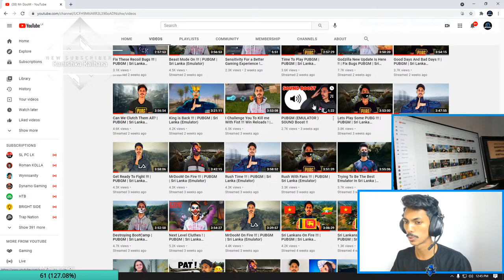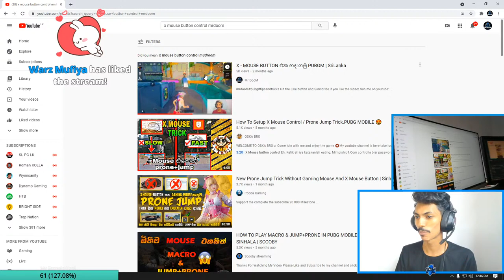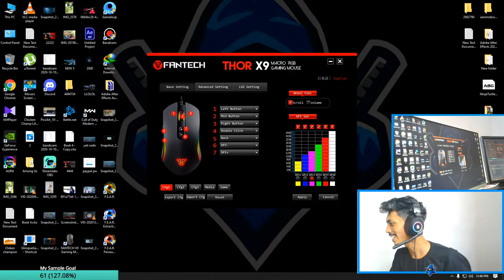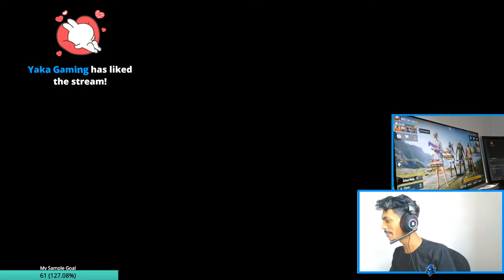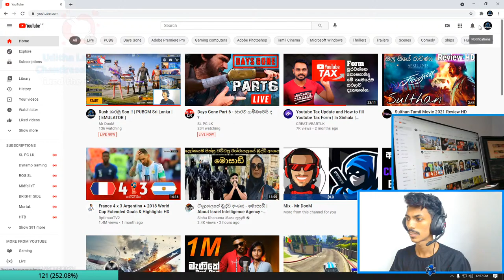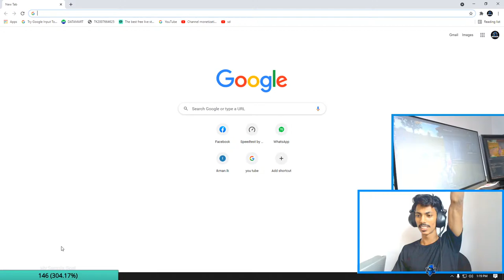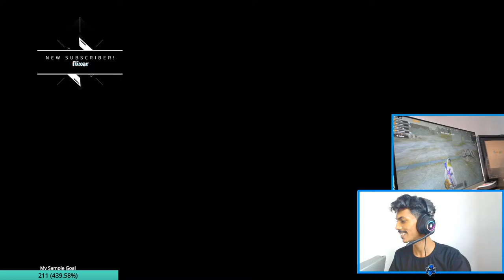Rush කරමු Son !! | PUBGM Sri Lanka | ( EMULATOR )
🔻MrDooM Gaming is live ;

🔻Pc Specifications
🔹VGA = GTX 1050 ASUS STRIX
🔹PROCESSOR = AMD RAYZEN 5 3600
🔹RAM = 16GB CORSAIR VENGEANCE LPX 3200MHz
🔹MOTHER BOARD = MSI B450 GAMING PLUS MAX
🔹MOUSE = Logitech G402
🔹KEYBOARD = MONSTER GAMING

🔻Recording with: Bandicam